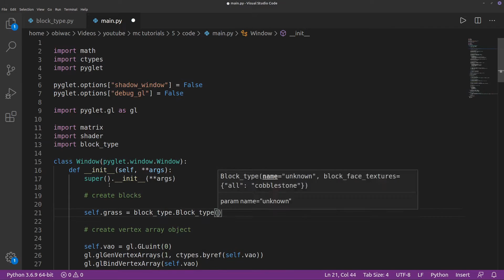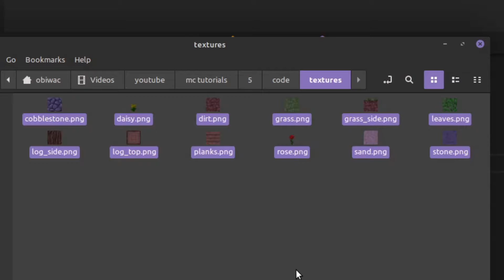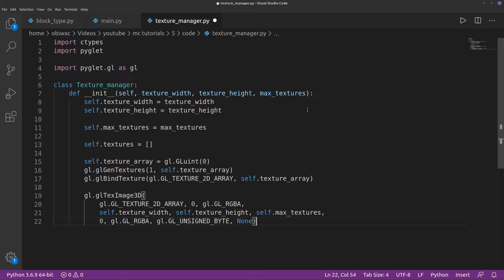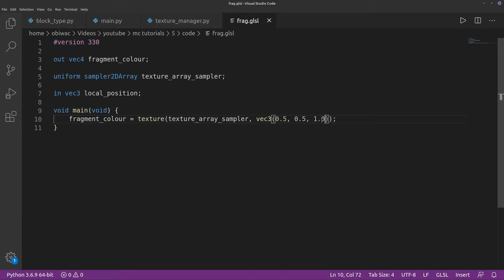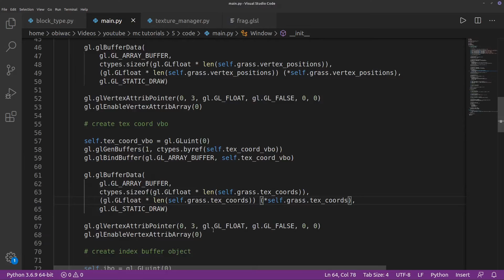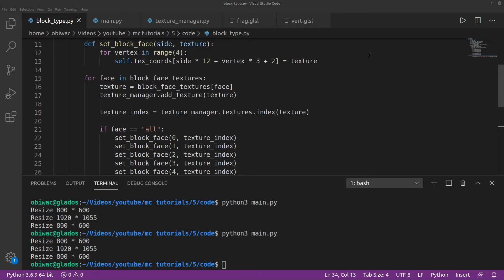Minecraft clone in Python tutorial EP5: Our first block!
Discord server (if you need any help, don't hesitate to ask!)

Further reading:

Texture compression (isn't useful in the scope of these tutorials, but is nice to keep in mind if/when you're working on more graphically complex projects)

Chapters:

0:00 Intro
0:09 block_type.py
0:37 Integrating that to main.py
0:53 Introduction to textures
1:29 Texture atlases
1:36 Texture arrays
1:50 Creating our texture manager
2:54 Integrating our texture manager
3:10 Sampling textures in our shader
3:44 Texture coordinates
4:20 Texture filtering
4:39 Different textures per face
4:54 Outro
5:15 Update thing